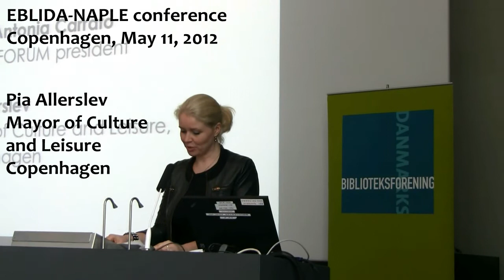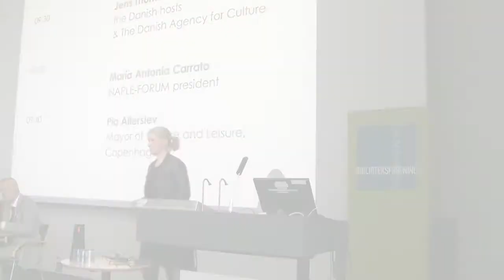Pia Allerslev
Mayor of Culture and Leisure in Copenhagen addressing the EBLIDA-NAPLE 20th annual conference in Copenhagen on May 11, 2012